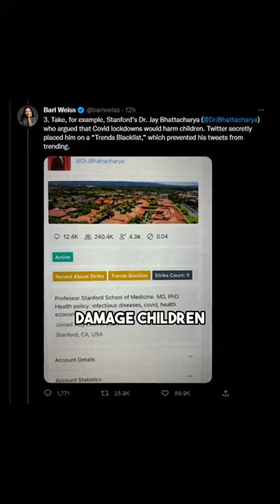Elon Musk Exposing Largest Twitter Scandal Ever